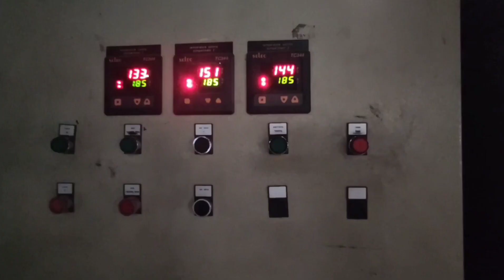Kunjutty Mampuram👕👙👗T Shirt bBaniyan Production Baniyan Collection Meikings washing kniting ayning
ENJOYINGVIEWS ENJOYING VIEWS ENJOYINGVIEWSENJOYINGVIEWS enjoyingviews enjoying views enjoyingviewsenjoyingviews T Shirt bBaniyan Production Baniyan Collection Meikings washing kniting ayning konwinting baniyanwashi baniyan cutting Banyan marketing baniyan recipe TShirtbBaniyanProductionBaniyanCollectionMeikingswashingknitingayningkonwintingbaniyanwashibaniyancuttingBanyanmarketingbaniyanrecipe Kunjutty Mampuram Kunjutty Mamburam Kunjutty MampuramKunjuttyMumburam KunjuttyMampuramKunjuttyMamburamKunjuttyMampuramKunjuttyMumburam mambaram kunjutty mein mambaram